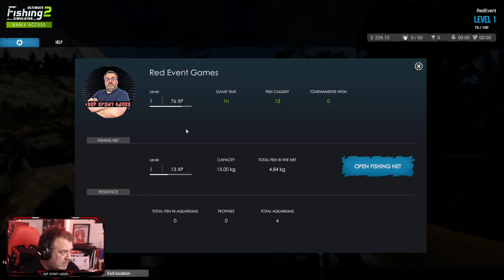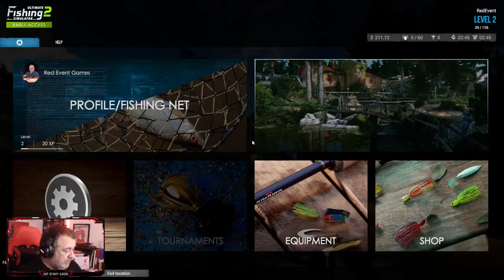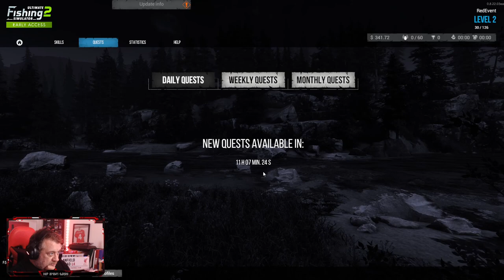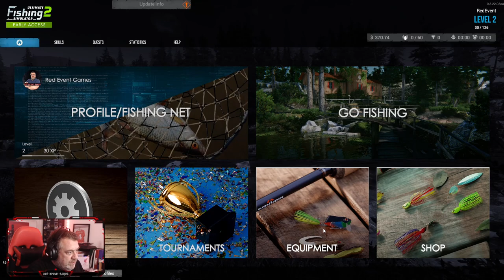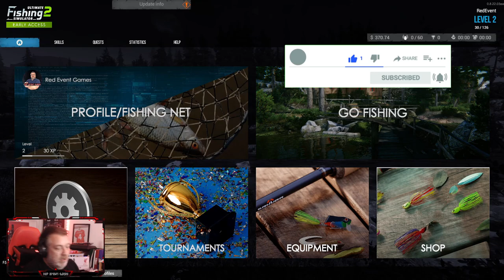A Lucky Streak | Lets Play Ultimate Fishing Simulator 2 | Episode 3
Welcome to my new Ultimate Fishing Simulator 2 series.  Time for us to dig out our waders and fishing rods, and catch some fish.